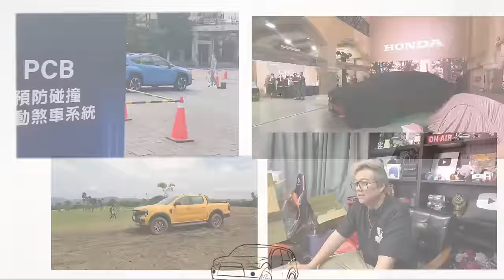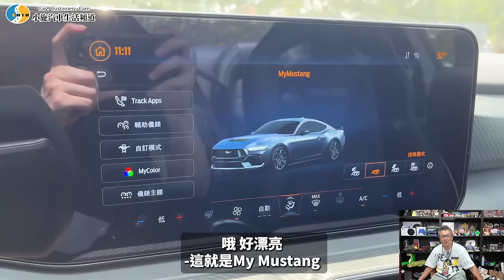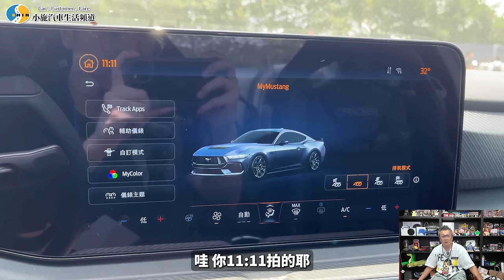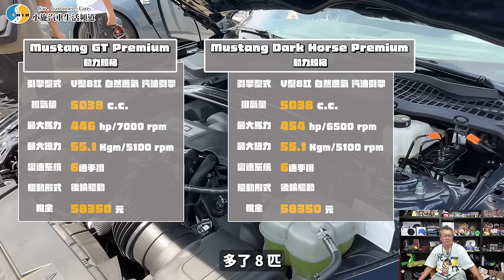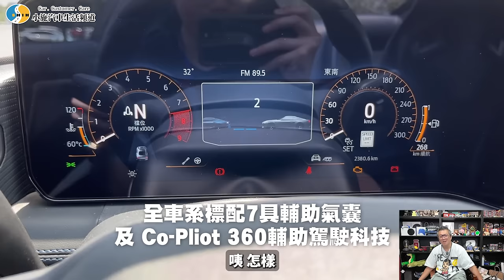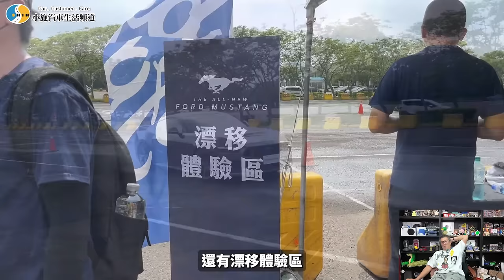【新車施訊】還以為出了電馬就不出跑車了... / Ford Mustang 2.3L EcoBoost/5.0L GT/5.0L Dark Horse Premium